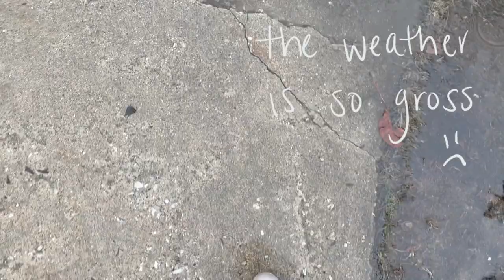my biggest hair transformation yet!! FROM BLONDE TO ASH BROWN | the bestie diaries ep. 1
𝘱𝘢𝘪𝘨𝘦 : @paigexpop

𝘱𝘢𝘪𝘨𝘦 : @paigefreshour

𝙩𝙧𝙖𝙙𝙚/𝙨𝙖𝙡𝙚 𝙞𝙣𝙨𝙩𝙖𝙜𝙧𝙖𝙢 :
𝘱𝘢𝘪𝘨𝘦 : @paigepoptrades

hair transformation
blonde to brown
dying hair
hair dye
dying my hair brown
blonde to ash brown
ash brown hair